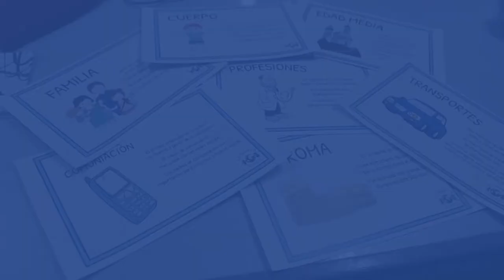Ingenio Triana - Realidad aumentada para el sector educativo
En ingenio Triana estamos desarrollando las herramientas para dotar a los centros educativos de los recursos necesarios para formas a los alumnos y alumnas en las tecnologóas de vanguardia.

Por ello estamos desarrollando a través de motores como Unity una serie de aplicaciones de realidad aumentada como la que se muestra en el video.